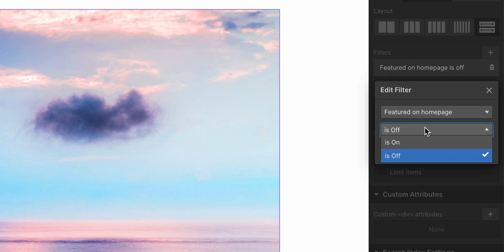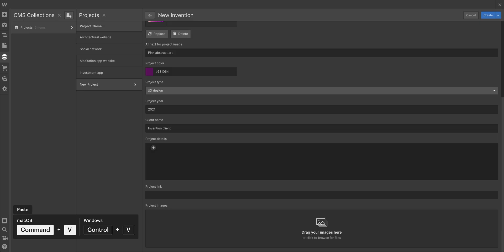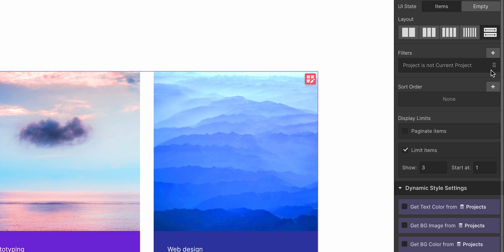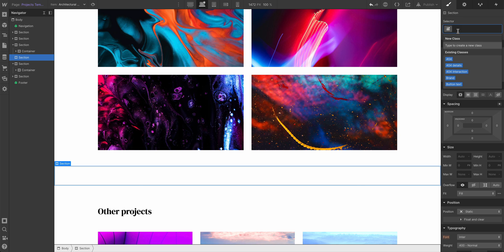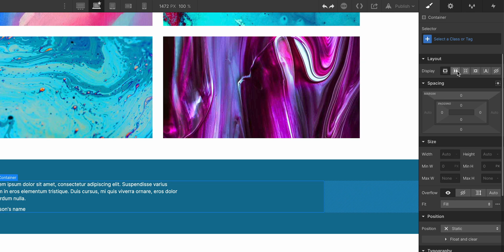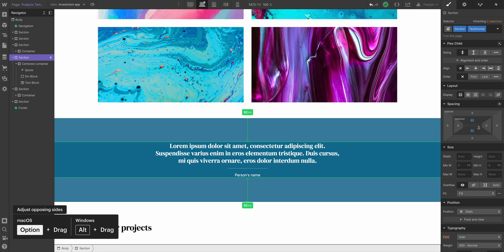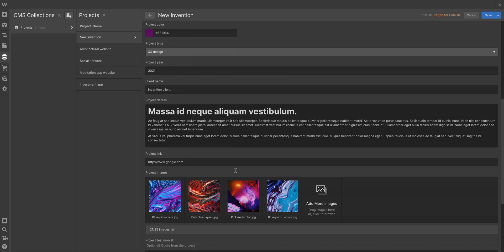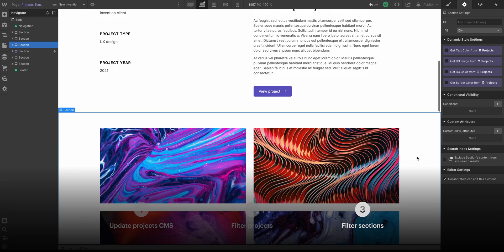Update and add filtering to your CMS layouts — Build a custom portfolio in Webflow, Day 20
In this lesson, we'll update our projects CMS Collection by adding a new client project and we'll filter our CMS layouts for a more advanced and curated showcase.

Note: we've updated the portfolio course assets to accomodate for the rest of the course. Remember to download the most recent project assets from the course

00:00 - Day 20, begin
00:45 - Update your projects CMS Collection
02:53 - Filter CMS items on your layout
05:21 - Filter a specific section in your CMS pages
12:03 - Recap

Get early access, plus downloadable assets and cloneable project for every lesson